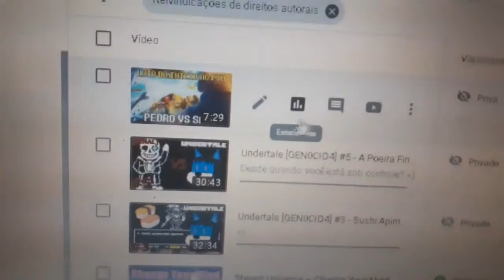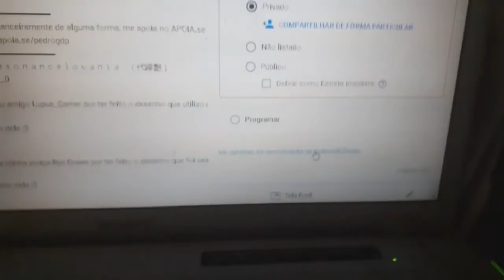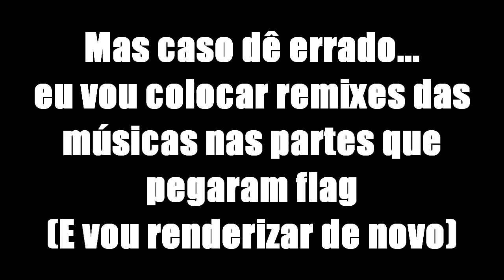TOMEI FLAG POR UNDERTALE!!!【SHITPOST】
Sim, eu AINDA estou indignado =)
•Caso vc queira me ajudar financeiramente de alguma forma, me apoie no APOIA.se :3
•Musica usada na Intro: Ｒｅｓｏｎａｎｃｅｌｏｖａｎｉａ　（代線艶）

PS: Muito obrigado ao meu amigo Lupus_Gamer por ter feito o desenho que utilizo como tela final ^^
Dê uma olhada no Twitter dele ;3

PS2: E muito obrigado a minha amiga Ren Drawn por ter feito o desenho que foi usado na intro :3
Dê uma olhada no Twitter dela ;3
►DrawnRen
PS3: Muito obrigado ao meu amigo Francisco por ter feito o desenho que utilizo como tela final ^^

PS4: E muito obrigado tbm para o Muyo (Icon) e para o Leandroluiz2210 (Desenho do Banner) por terem feito meu Icon e Banner atuais ^w^
Dê uma olhada no Twitter deles tbm ;3
Bye, Adiós, Sayonara :3